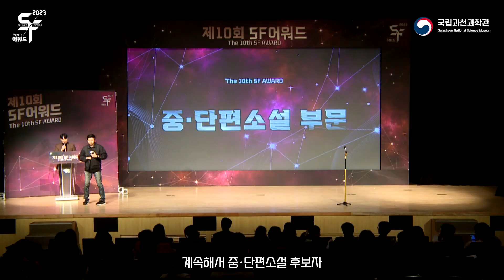제10회 SF어워드(Awards) 시상식🏆 속으로! 올해 SF작품들을 만나보세요💜ㅣ하이라이트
10월 18일(토) 🏆제10회 SF어워드 시상식🏆이 진행되었습니다.
SF어워드는 대중에게 과학기술의 발달과 미래사회 변화에 대한
이해와 관심을 제고하기 위한 자리인데요!😊

올해 어떤 부문별 어떤 작품들이 수상하였는지!